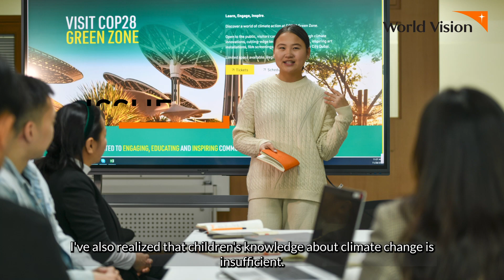Nomin at COP28 | 3 | Way Forward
In December 2023, Nomin, a sponsored child and child leader with World Vision in Mongolia, participated in COP28. There she had the opportunity to be part of a global community of passionate, young climate activists, as well as global leaders and decision-makers in the COP28 dialogues.